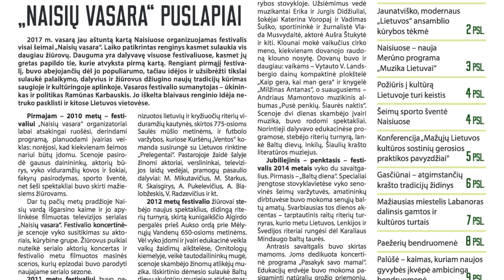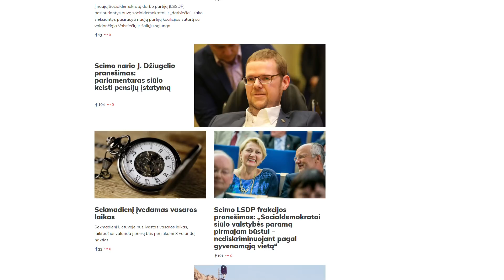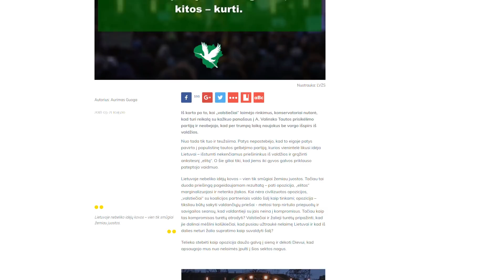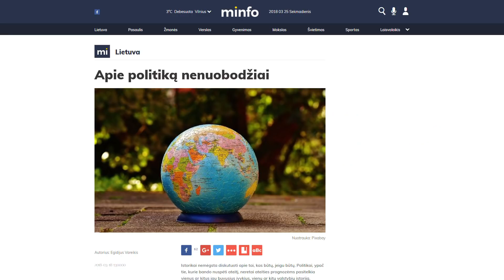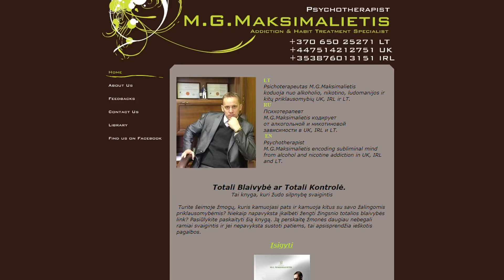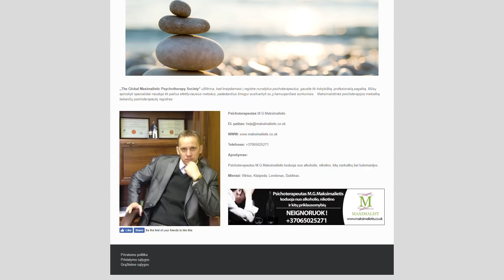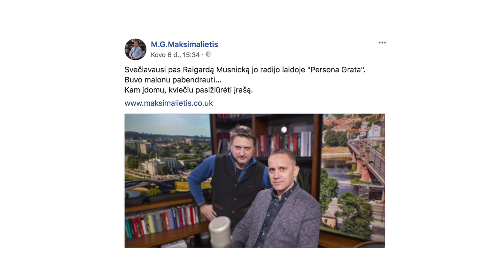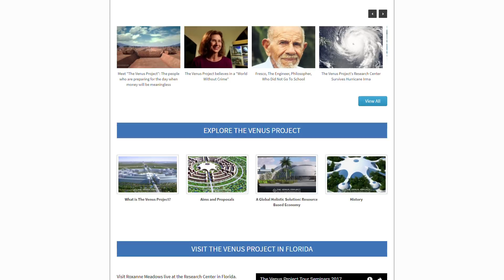Gerų „valstiečių“ žinių portalas, biorobotai ir gydytojas nuo kapitalizmo || R.I.T.A.|| S01E31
Portalas Minfo ir jo savininkas: tik geros žinios, kodavimas nuo priklausomybių, kuomet kodai nulūžta, ir vaiko teisių specialistams reikia iš naujo gelbėti girtaujančių vaikus.

Prisidėk prie pirmosios pilietinės televizijos augimo – skirk 2 % GPM Laisvės TV.

Kaip galite tai padaryti?
👉 Per VMI mobiliąją programėlę, kurią galite atsisiųsti iš App Store ir Google play.

👉 Per naudojant internetinės bankininkystės prisijungimus.

👉 Užpildydami FR0512 (versija 3) formą ir nunešdami arba nusiųsdami ją į gyvenamosios vietos VMI teritorinį skyrių. Formą galite atsisiųsti čia: goo.gl/V2hynO

Pildydami paramos skyrimo formą, užpildykite visus būtinus laukelius:

5 – mokestinis laikotarpis: 2017
6S – uždėkite varnelę
E1 – pasirinkite skaičių: 2 (Paramos gavėjas)
E2 – paramos gavėjo identifikacinis numeris (kodas): 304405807
E3 – įrašykite pavadinimą: VšĮ Laisvės TV
E4 – įrašykite savo pasirinktą skiriamą procentą (daugiausiai – 2%)
E5 – įrašykite iki kada skiriate paramą